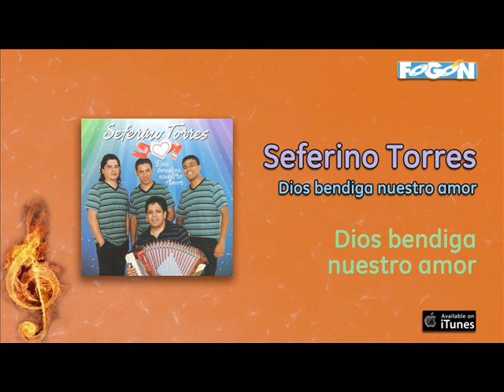Seferino Torres / Dios bendiga nuestro amor - Dios bendiga nuestro amor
"Dios bendiga nuestro amor" lo nuevo de Seferino Torres